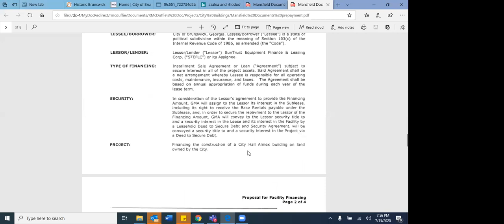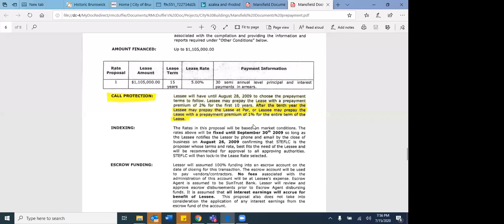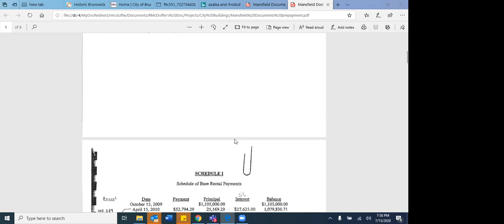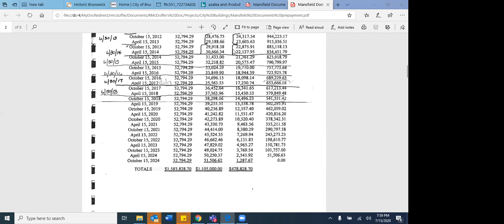City of Brunswick July 15th Commission Meeting